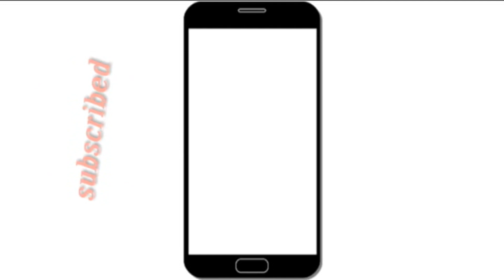tin inchi nodite pore sare tin hat nouka sehs by Prantik Das Baul, দুটি মাংস পিণ্ড লন্ড ভণ্ড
khub sundor jibon mukhi baul gan, apnar valo lagbe ami asha kori,
akta valo khabor janachi Samiron Das Baul Dada Nija Akti Channel Khulacha Apnara Gan Guli Sunun, Channel Name is , SD Baul.
SONG : TIN INCHI NODITE PORE SARE TIN HAT NOUKA SASH
SINGER : PRANTIK DAS BAUL
PLACE : MALOPARA HARI NAM MONDHIR PRANGON
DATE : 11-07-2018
Videography & Edeting By AJIT ROY
অনুষ্ঠানের জন্য যোগাযোগ করুন
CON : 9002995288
আমার চ্যানেল এর গান ও অনুষ্ঠান আপনাদের কেমন লাগছে অবশ্যই লাইক ও কমেন্ট করে জানাবেন।

Credit:-
Song - DutoMangshoPindoLondoVondo.
Singer - N.S. Roy.